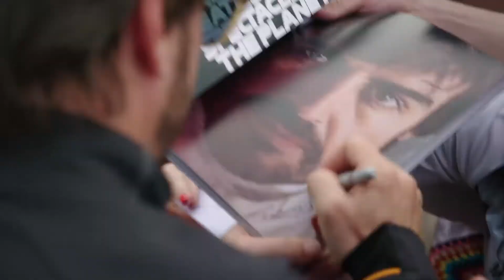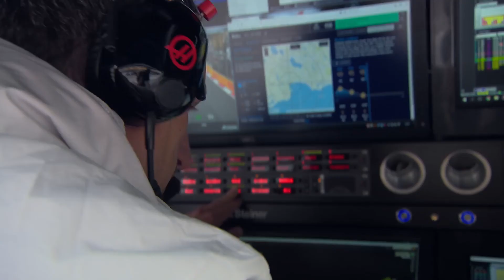Formula 1 // Legends - The Score